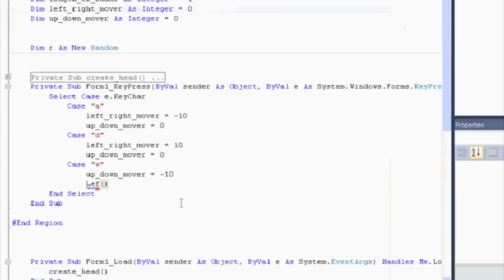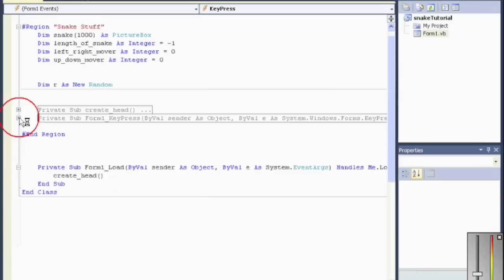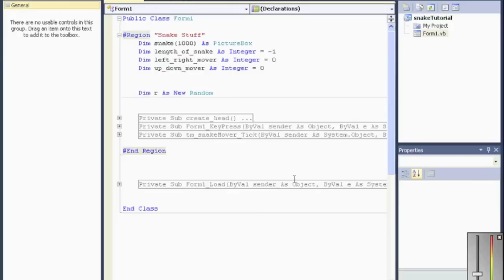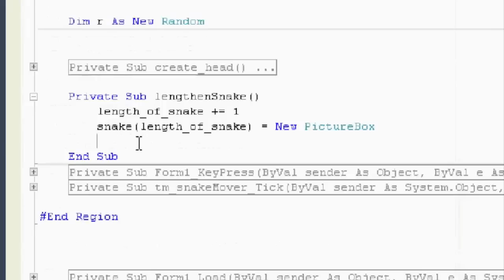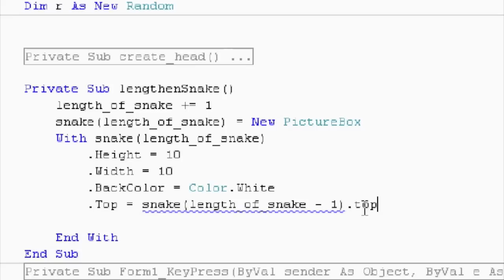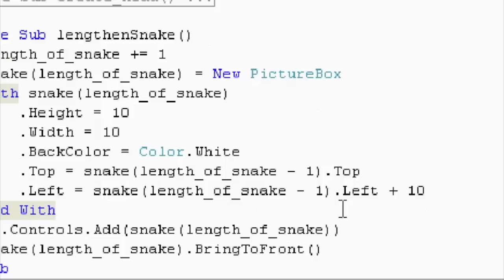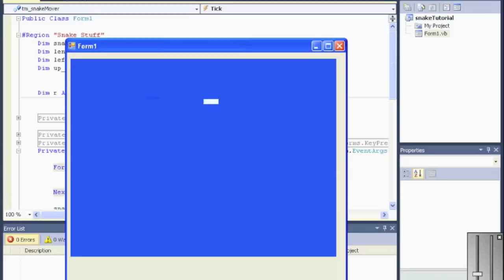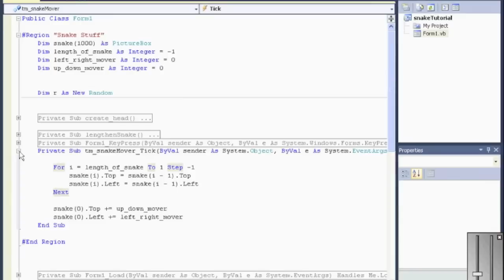VB.net Game of Snake part 2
A class assignment of how to code the game of snake in vb.net. Here are some more resources: